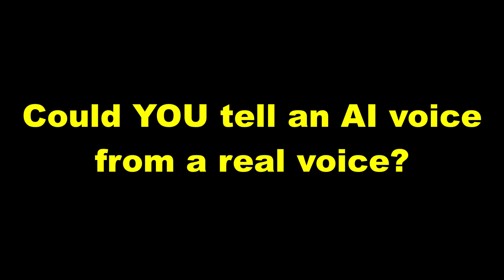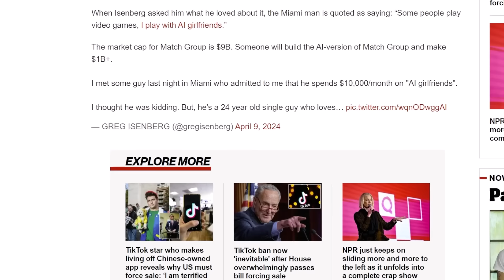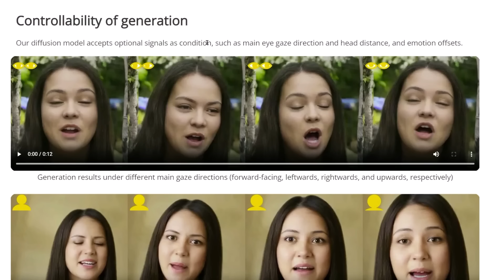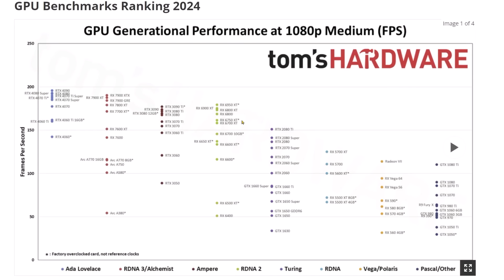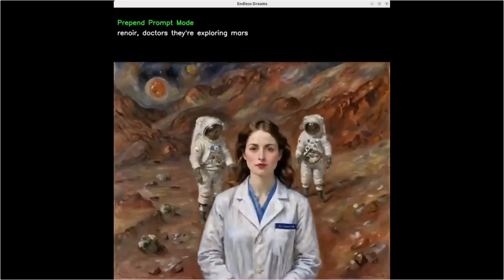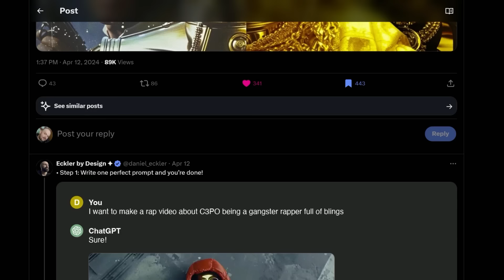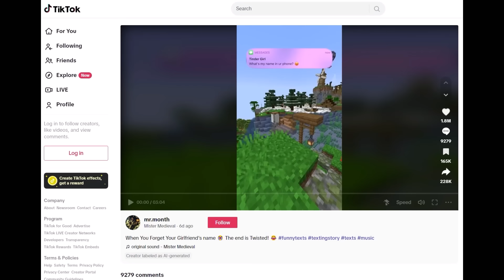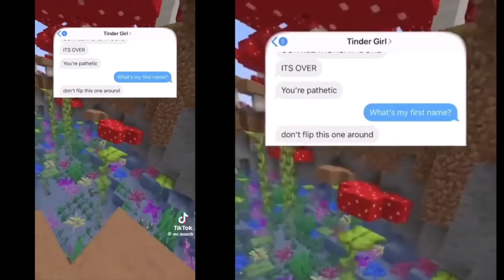INSANE AI VIDEO | AI Girlfriends a BILLION $ Industry | EndlessDreams, VASA-1 and AI Music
Eckler by Design:
(C3PO rap)

00:00 AI PROGRESS
02:57 AI GIRLFRIENDS
05:13 VASA-1
10:37 Endless Dreams
14:02 AI Music Video
16:49 Suno Tracks on Tik Tok